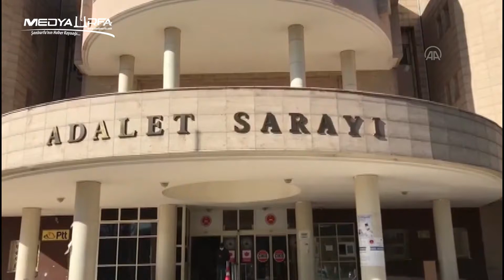Şanlıurfa'da kuyumcu soygunu yapan 2 kişi tutuklandı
Şanlıurfa'daki kuyumcu dükkanına gelen silahlı ve maskeli 2 kişinin vitrindeki bir miktar altını alıp kaçması güvenlik kamerasınca kaydedildi.